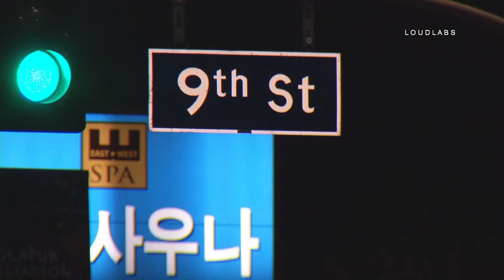Victim Trapped Crash / Koreatown 7.31.18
KOREATOWN - A crash in Koreatown has left one person hospitalized this morning. Crews were forced to use the “jaws-of-life” to cut open the roof of the car and rescue the driver.  The condition of the victim is unknown. The crash happened around midnight along the 800 block of South Western Avenue. One witness described the chaotic moment when crews were rescuing the victim out of the car. The cause of the crash is unknown.